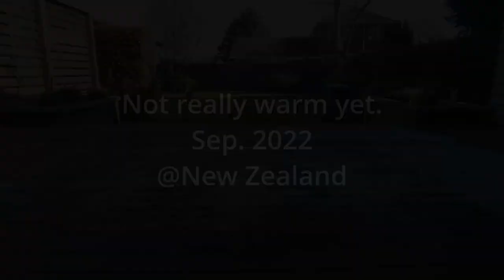One cold day | Tiger is good at finding very tiny warm spot and wants to chill out. But mum is..?